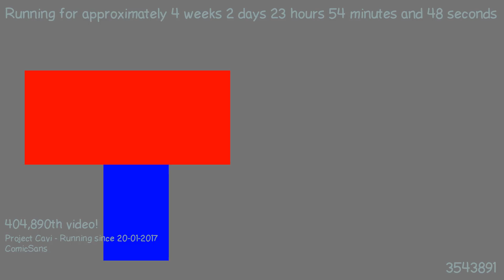1487627938 - Webdriver Cavi - F_0